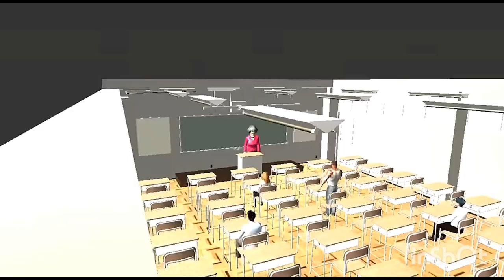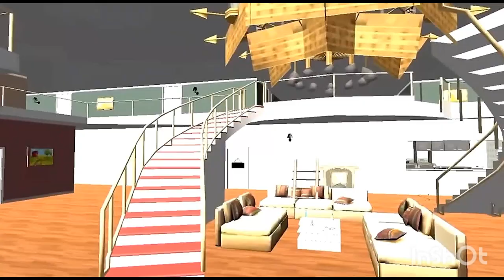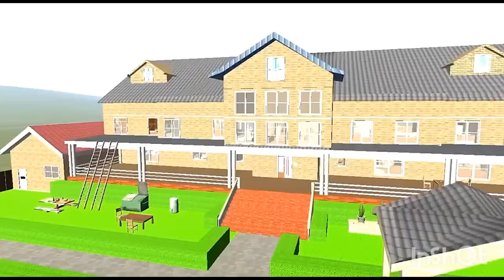Franklin Fight Scary Teacher For Revenge in Indian Bike Driving 3D